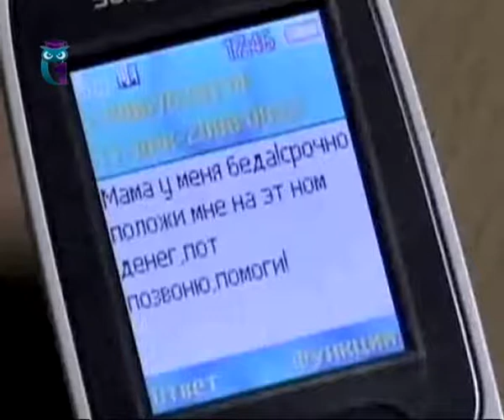Психологи Татьяна Новосёлова и Андрей Бубукин рассказывают как не стать жертвой мошенника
Передача "На женской половине". Эфир 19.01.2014. Первый образовательный канал.
Никто из нас не застрахован от встречи с умным, обаятельным, изобретательным... мошенником. Глупо считать, что жертвами мошенников становятся малограмотные люди, и глупо быть уверенным в том, что обманут кого угодно, только не вас... Каков современный мошенник? Как не стать его жертвой? Об этом поговорим «На женской половине» с психологами Татьяной НОВОСЁЛОВОЙ и Андреем БУБУКИНЫМ.